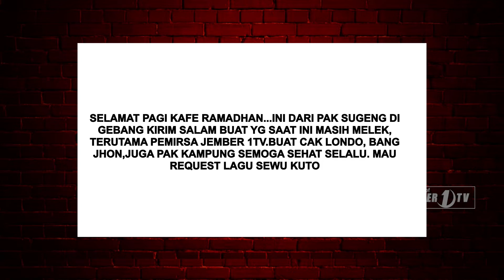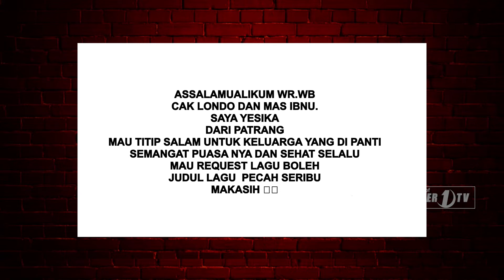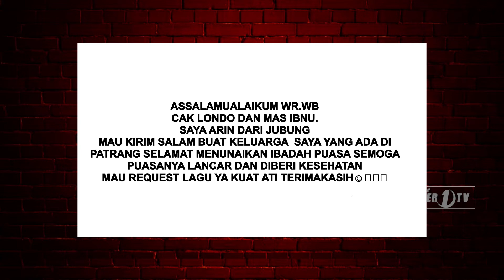AYOO SUKSESKAN VAKSINASI - KAFE RAMADHAN EPS 2 (3/7)